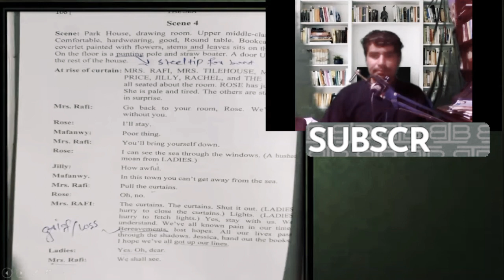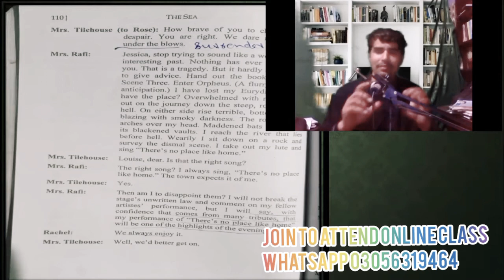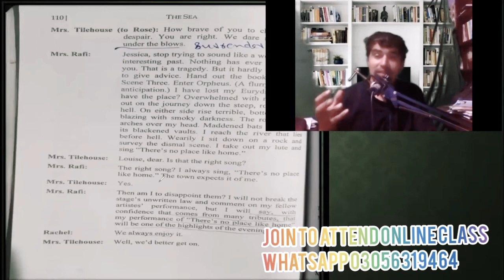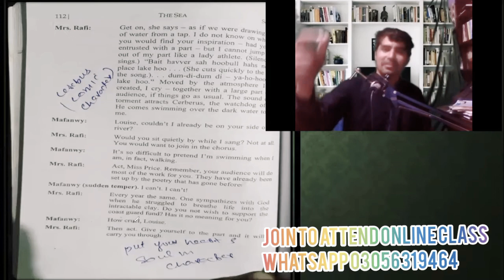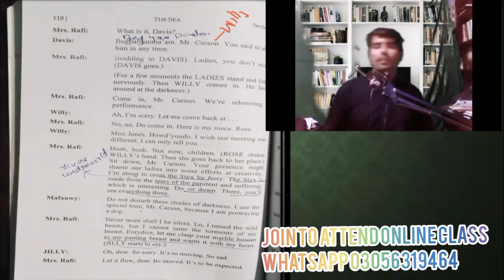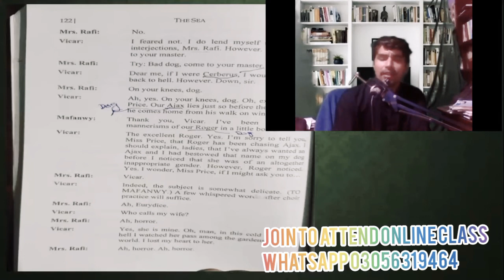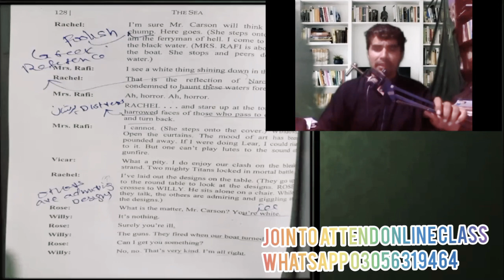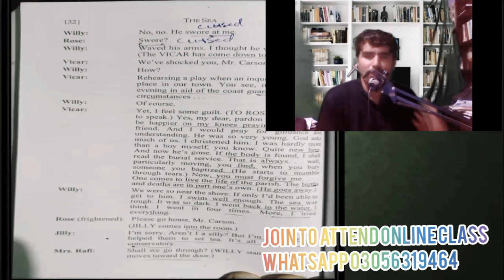The Sea scene no 4 Full/Line to Line Text/Sir Rana/PPSC/FPSC English/BS Eng/MA English/SS English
Sea,edward bond The sea
नाटक Sir PGT INDIA
सबसे अच्छा नाटक,अंग्रेज़ी,हास्यजनक,अंग्रेजी तनाव,हिंदी अनुवाद,परीक्षा,
guyenglish Sir Rana,
funny,cepec Speaker Sir Rana
,best drama Modern Play Wright
khufia zarae Sir Raba,
shakespearEdward Bond plays inspired
अंग्रेज़ी का व्याकरण,अंग्रेजी साहित्य Sir Rana
#,literature translation by Sir Rana
#,urdu/hindi translation Line to line Edward Bond play by Sir Rana
#,भारत,विश्वविद्यालय by Sir Rana
the best dramaby Edward Bond
भारतीय गीत,सबसे अच्छी त्रासदी Sir Rana modern literature
,pakistani drama PPSC ENG
Jrf Exan
PGT EXAM
INDIAN LITERATURE
ENGLISH LITERATURE
POST MODERN WRITER bond
M.PHIL /BS PROFESSOR SIR RANA
English literature

You are most welcome to learn any subject related to M.Phil Linguistics and literature/MA TEFL/MA English and BS English

 Pragmatic,empirical,Scientific ,logical  and rational approach is our recognition

We have been teaching and empowering students since 2008.

ESL Academy is well renowned across the world.This Academy is well reputed in the field of competitive exam,literature,communication skill,linguistics,grammar ,IELTS/TOEFL and linguistics.We have launched CSS/PMS/PPSC Classes for English lecturer and subject specialist.Interested students feel to contact and learn in our online virtual environment.

Stylistics
RM

DA/Critical Discourse analysis
Linguistics
Applied Linguistics
 Socio/Psycholinguistics.
Neurolinguistics
Forensic Linguistics
Corpus Linguistics
General linguistics
Micro vs Macrolinguistics.
Bilingualism
Plurilingualism
English as lingua Franca.
Globalization
Semantics field theory
Conversational Analysis
Research Methods and methodologies
How to write M.Phil/BS English and MA TEFL thesis?

Sir Rana#THE ESL ACADEMY#MA ENGLISH#BS English#PPSC ENGLISH#SS ENGLISH#CSS#PGT#JRF#William Blake as Romantic/Mystic/spiritual Poet

Keats Keates john keats#poem#John Keates#poetry#English Poetry#English Literature#Keats poem#Eternal birdKeats Nightingale#Nightingale poetry#Romantic poetry,Nightingale poem,Romantic poet,gresham college,belinda jack$Professor of English#professor of rhetoric,Romantic poem,English Professor,Oxford University,Oxford'Teacher Professor,museum of london, Neuroscience#Sir Rana lecture, jack